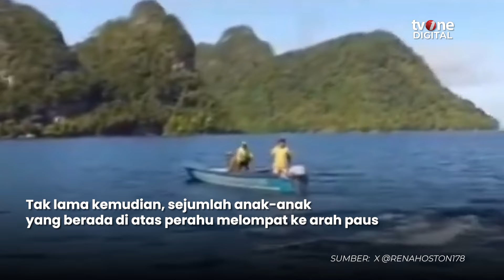Momen Sekelompok Anak-anak Bermain dengan Seekor Paus di Raja Ampat | OneNews Update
OneNews Update, - Momen Sekelompok Anak-anak Bermain dengan Seekor Paus di Raja Ampat | OneNews Update

Begini momen sekelompok anak-anak Papua tampak akrab bermain bersama seekor paus lautan lepas. Diketahui anak-anak itu bermain di perairan Raja Ampat, Papua. (WH02) (VIR01)

NU01
ROB02